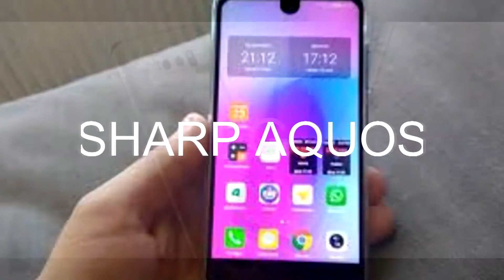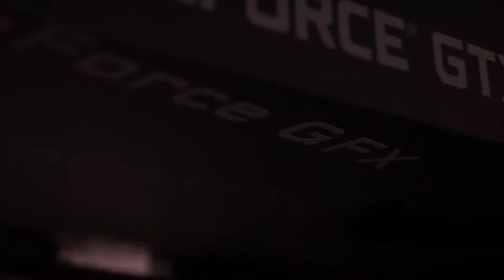Lenovo Legion T730 and T530 New Gaming PC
Lenovo Legion T730 and T530

# BASE TECH TAMIL

Lenovo announced at E3 new Lenovo Legion gaming PCs, including the T530 and T730 “Towers The Legion T730 and T530 are siblings yet they have some key differences and similarities. Both feature a 28L chassis with a distinct yet subtle design but only the T730 has full RGB, the T530 is limited to just red. Another key difference is that the T730 has a side window while the T530 has a closed case. Made for today’s mature, avid gamer,

VIDEO CREDIT
Lenovo

MUSIC CREDIT
Youtube Audiolibrary